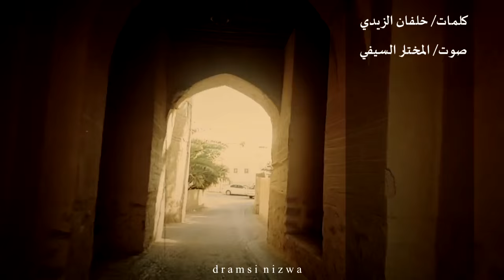وأمر كما الذين مروا من هنا .. حارات نزوى القديمة